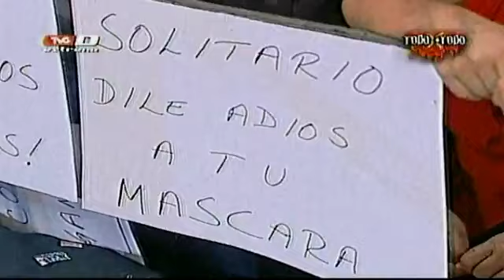Todo X el Todo [Lucha del Honor] - 02.03.2012 p.7